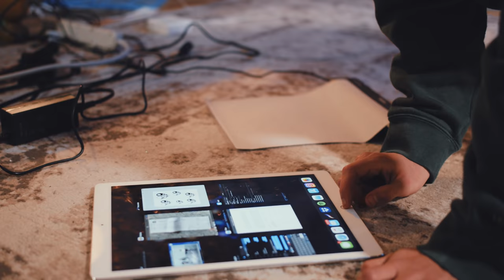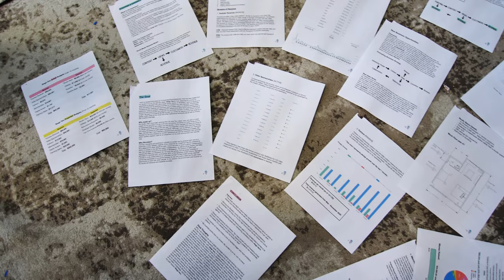MY NEW ART STUDIO! // (SLEWDIO_1)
(OIL PAINTING SUPPLIES I USE)
Gamblin Oil Paint
My Favorite Odorless Mineral Spirits
My Favorite Linseed Oil
My Favorite Glass Pallet
My Favorite Pallet Knife
Affordable Natural Hair Brush Set
Affordable Synthetic Hair Brush Set
My Favorite Brush Cleaner

(ACRYLIC PAINT SUPPLIES I USE)
Golden Fluid Acrylics
Golden Heavy Body acrylics
Acrylic Matte Medium
Acrylic painting Varnish
Liner brushes

DRAWING ART SUPPLIES I USE
My Favorite Pencil
My Favorite Pencil Sharpener
Kneaded eraser
Charcoal pencil
Willow Charcoal
Eraser Pen (I LOVE)
Graphite Pencils
Drawing Paper (News Print)
Drawing Paper (Finished Works)

(Camera + Production Equiptment)
Main Camera (FX3)
Timelapse Camera (GH5)
Great Tripod
LED Light Panel
Affordable Lights
Amaran 200D Video Light
C Stand
Podcast Audio Interface
Mic’s for Podcast